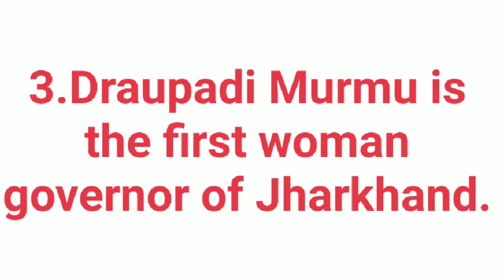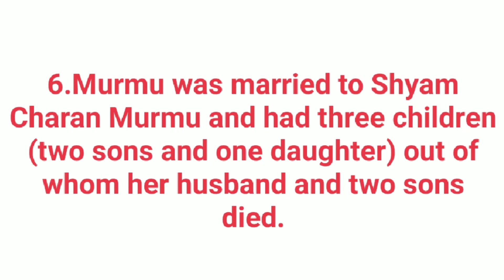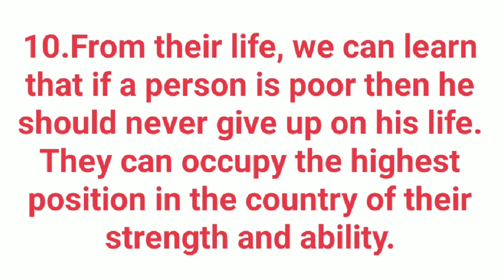10 Lines on President of India Smt.Draupadi Murmu ji/15th President of India/Yavika Maan